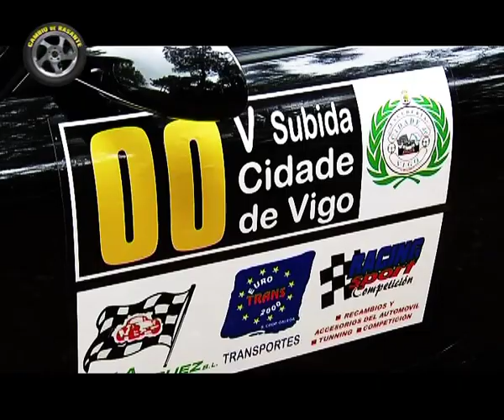Subida a Vigo